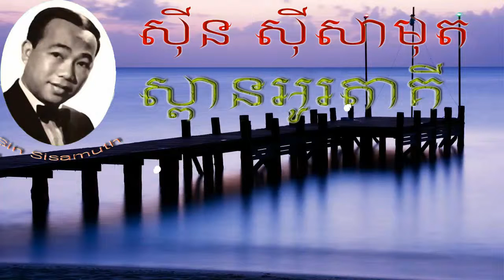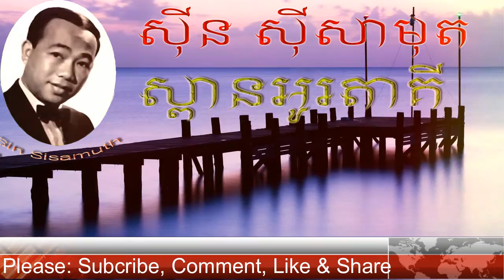Sin Sisamuth- Spean Ou Taki | Sin Sisamuth Song | Sin Sisamuth Song Mp3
Sinn Sisamouth (Khmer: ស៊ីន ស៊ីសាមុត [sɨn siːsaːmut]; 23 August 1932 – 18 June 1976) was a famous and highly prolific Cambodiansinger-songwriter from the 1950s to the 1970s.
Widely considered the "King of Khmer music," Sin Sisamouth, along with Ros Sereysothea, Pan Ron, Mao Sareth and other Khmer artists, was part of a thriving pop music scene in Phnom Penh that blended elements of Khmer traditional music with the sounds ofrhythm and blues and rock and roll to make a Westernized sound akin to psychedelic or garage rock. Sisamouth died during theKhmer Rouge regime under circumstances that are unclear.